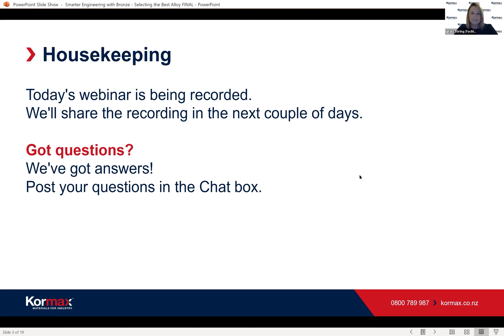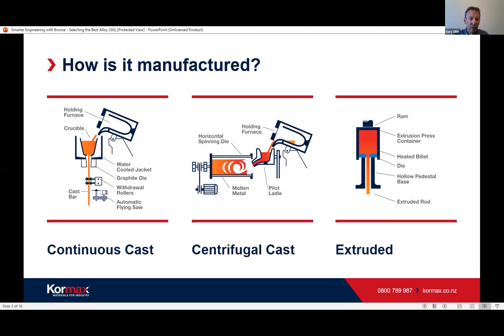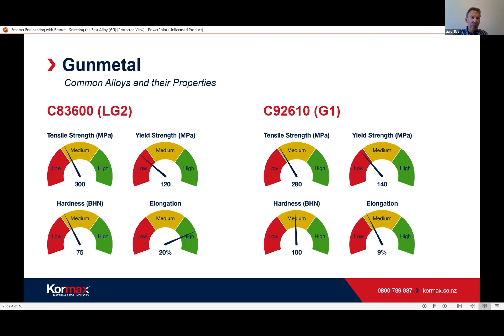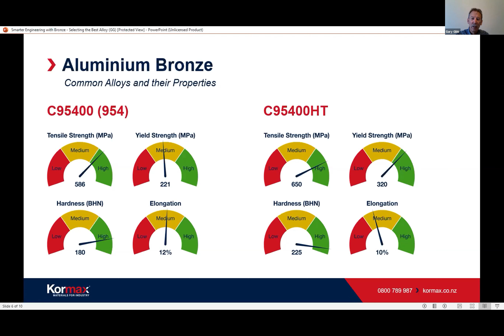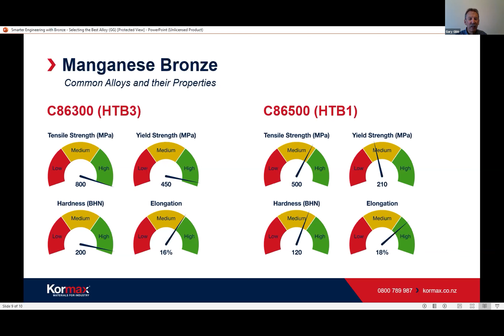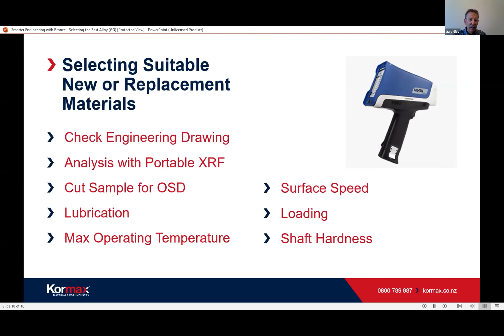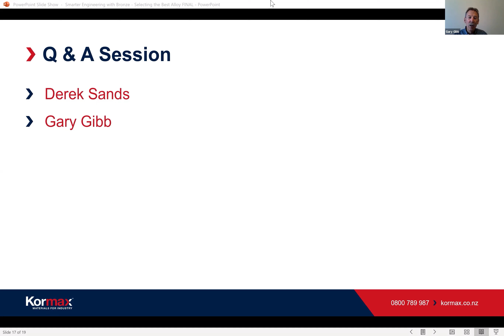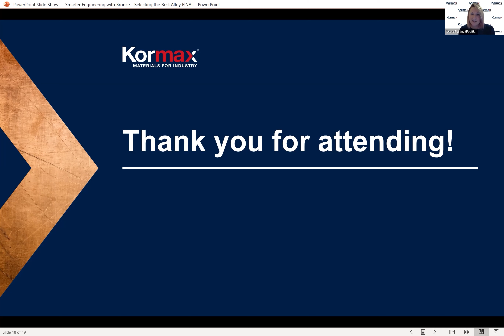Smarter Engineering with Bronze: Selecting the Best Alloy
Kormax Live Webinar Series
Smarter Engineering with Bronze
Webinar One: Selecting the Best Alloy